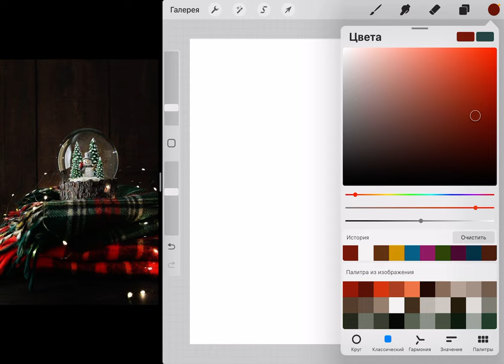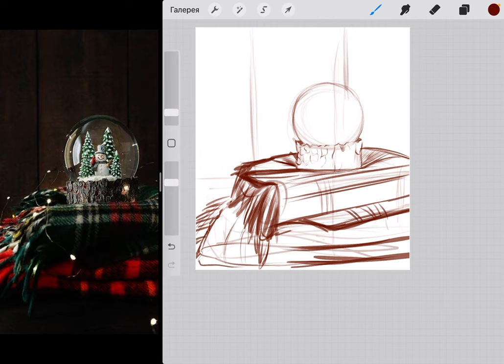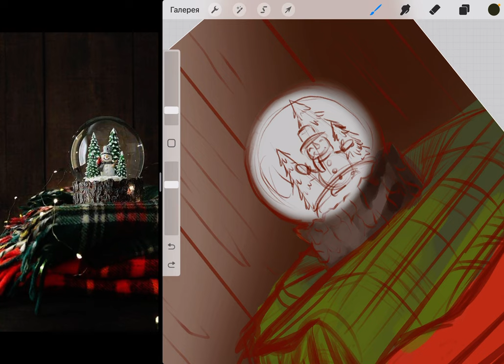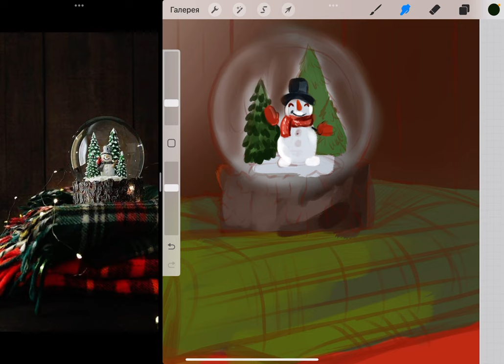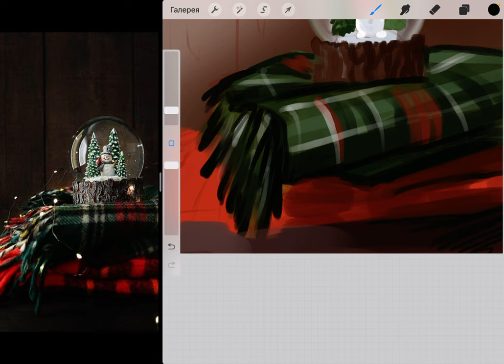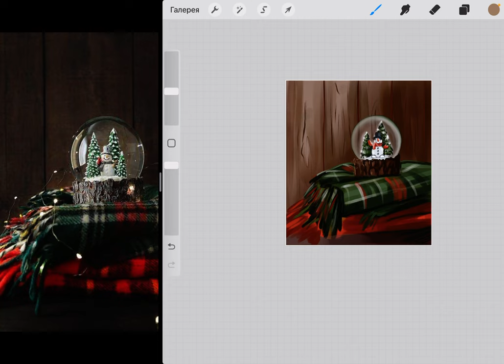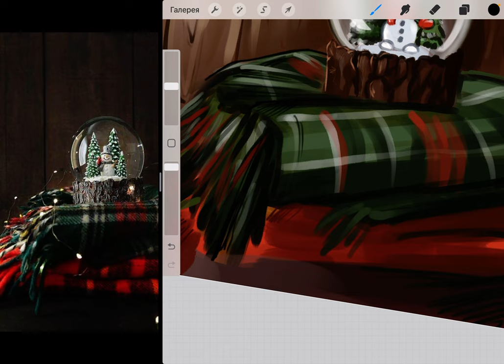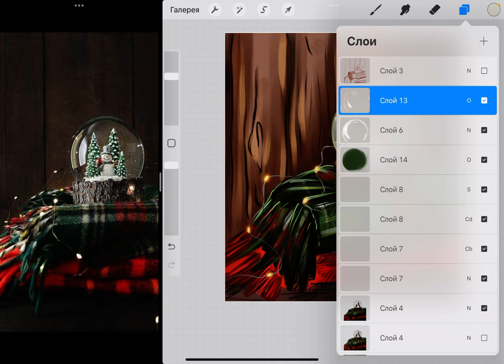Скетч. Арт челендж 2022. Малюємо разом з Бунтаркою. Procreate уроки для кожного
Готову роботу публікуй в інсті або Тікток, відмічай мене щоб я побачила та репостнула (@buntarka.community)

Маю для тебе приємну новину: в моїй школі діє інтенсив «ПОРТРЕТ. Живий скетч»
Для придбання інтенсиву необхідно зробити наступне:
1. Зайти на сайт моєї школи і обрати який тариф ти бажаєш (їх є два: САМОСТІЙНИЙ і ЗПЕРЕВІРКОЮ та розбором помилок, зворотнім зв‘язком).
2. Сплатити вартість інтенсиву
3. Приєднатися до чату ілюстраторів за посиланням і почати максимально творче та продуктивне навчання!

Підтримати мій канал козацьким донейтом та бунтарськими нотками можна за посиланням на
Дякую, що ти зі мною! Все буде Україна🇺🇦